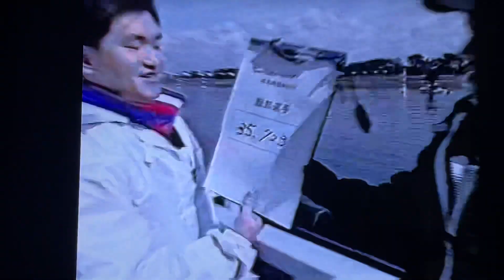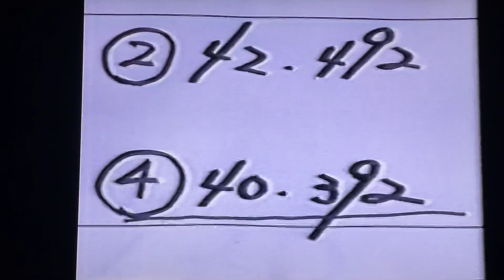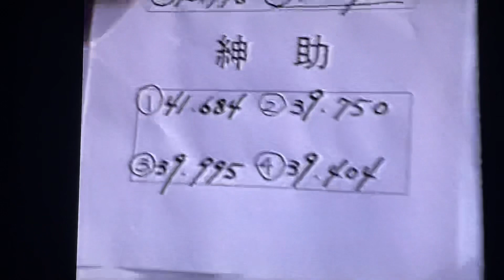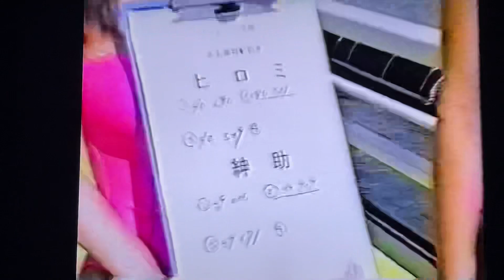ボートレース タイムアタック 今じゃ有り得ない二人乗り1994.2浜名湖